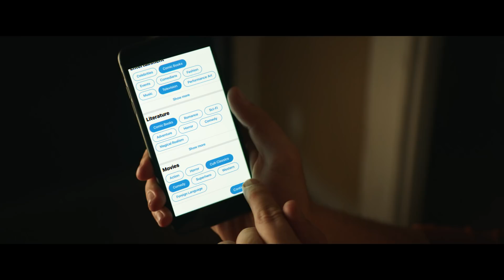Let's Go Twitter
Getting Started on Twitter with Romesh Ranganathan